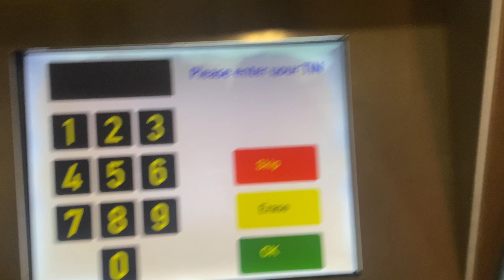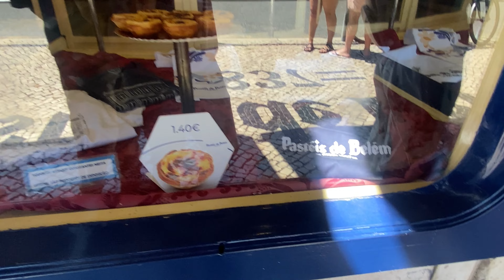Walking in the streets of Lisbon, Portugal | Cristiano Ronaldo Residence Area | Belem | Travel Vlog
We were walking in the streets of Lisbon. We saw alot of places and it was really nice experience to see all streets of Lisbon.